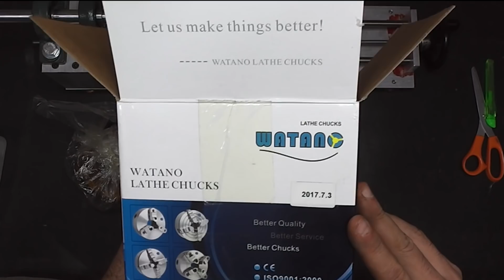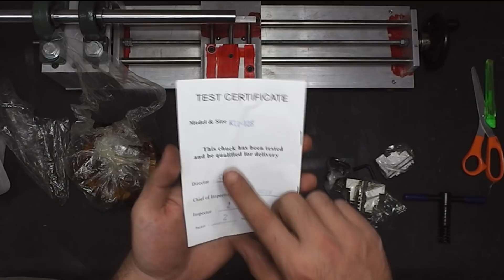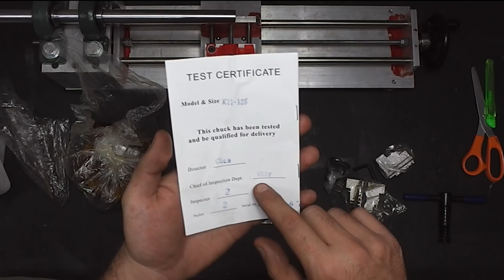Kendin Yap Torna Tezgahı #5 | Torna Aynası İnceleme Kutu Açılışı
Kendine ait bir atölyesi olup torna yada freze tezgahlarına imrenmeyen yoktur sanırım. Bu video dizimizde atölyemiz için kendin yap hassas bir torna tezgahı nasıl yapılır konusu inceleyeceğiz.

Bu bölümde kendin yap torna tezgahı projemizde kullanacağımız torna aynasının kutu açılışını ve incelemesini yapıyoruz. Torna projesinde her parçayı kendimizin üretmesi memnun olmayacağı için bazı parçaları satın almak zorunda kalıyoruz. Bu parçalardan bir tanesi de torna aynası.

Sizde kendi mini tornanızı yapmak istiyorsanız bu projeyle ilgili tezgah teknik planlarını bana ulaşarak temin edebilirsiniz.

Böyle bir projeyi gerçekleştirmek için ihtiyacınız olan bazı ekipmanlar olacaktır bunlardan bazılarını sizlerle paylaşmak istiyorum. Bağlantılardan bu projede kullandığım aletleri temin edebilirsiniz.

Ayrıca daha önce incelemesini yaptığımız mikro ağaç tornası videomu izlemeyi ihmal etmeyin